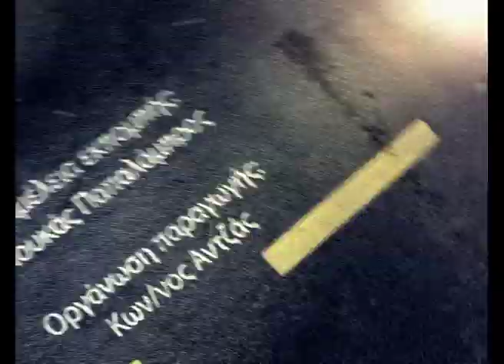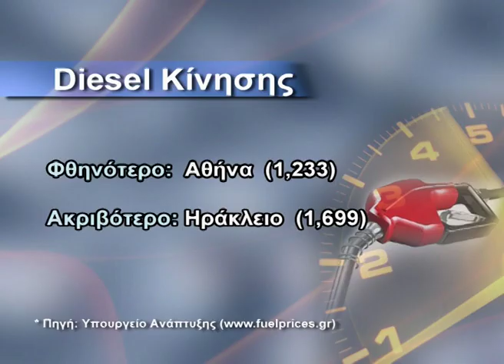Ότι Κινείται_Νο23 (19-4-2013)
Εκπομπή: Ό,τι Κινείται
Ημερομηνία Μετάδοσης: 19 Απριλίου 2013
Κανάλι: GR
Παρουσίαση: Βασίλης Σαρημπαλίδης

ΘΕΜΑΤΑ ΕΚΠΟΜΠΗΣ:
Seat Leon Cupra
Ford vs Toyota (μάχη για το ποιος έχει πουλήσει τα περισσότερα αυτοκίνητα)
Νέο μικρό ετοιμάζει Land Rover

ΘΕΜΑ: Συμβουλές από τον Δημήτρη Κύρκο (Η σωστή θέση οδήγησης)

Τρελά και παλαβά από τους ελληνικούς δρόμους
Λακκούβες
Τιμές καυσίμων (αμόλυβδη 95, diesel & υγραέριο)